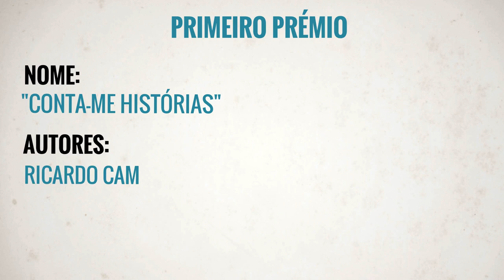Conheça os Vencedores do Prémio Arquivo.pt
Na primeira edição do Prémio Arquivo.pt, em 2018, saíram vencedores três projectos que convidamos a conhecer: